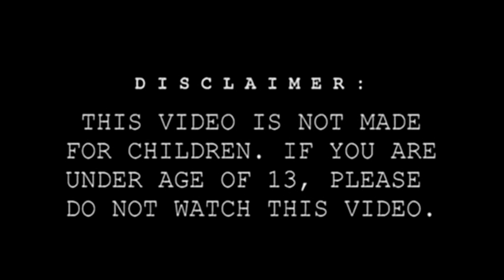The Delusional Rooster (cursed)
Synopsis: On Elmo's farm, there is a rooster that does strange things that normal roosters don't...